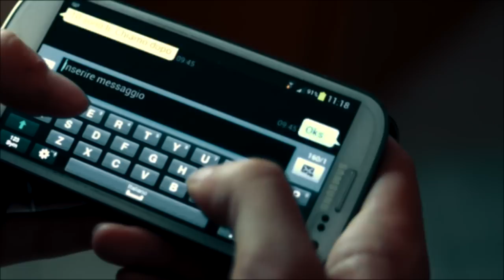need a solution ?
see the countdown on our website for Kickstarter launch!